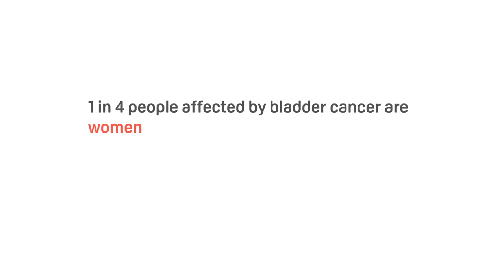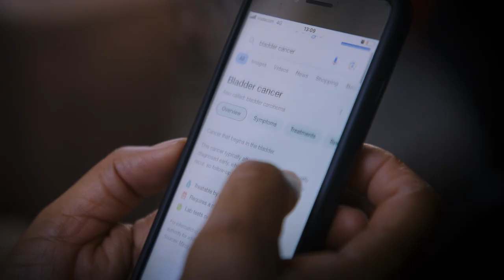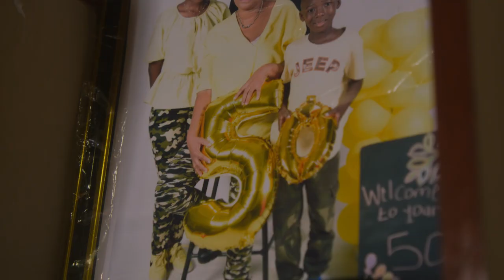People Story | World Bladder Cancer Patient Coalition | South Africa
90 Seconds was engaged to create a series of videos, capturing people's experiences with bladder cancer. These videos were shot in Canada, Buenos Aires, South Africa and Italy. These emotional stories were used in a global campaign to spread awareness.

90 Seconds is the global video creation platform, enabling the world’s biggest Brands to create high-quality and authentic videos anywhere in the world. 90 Seconds revolutionises the way video production is managed by simplifying the complexity of video production. Our unique technology, including an end-to-end suite of collaboration tools, helps Brands connect and track offline video shoots back to an automated online workflow.

We provide Brands access to more than 14,000 Creators in over 110 countries and 1,500 cities across categories including videographers, directors, editors, animators, drone operators, photographers and many more.

Today, with over 47,000 videos created for the world’s biggest brands across multiple sectors - from Amazon to Unilever, Deloitte to Marriott – our vision to create the world’s leading cloud video production platform still remains at the heart of everything we do.